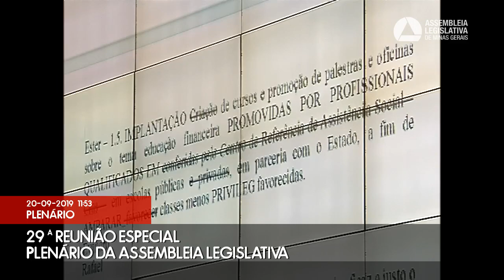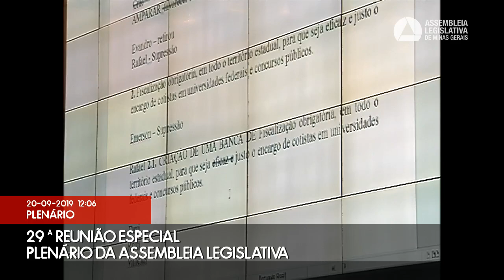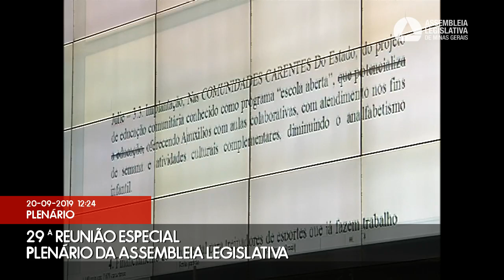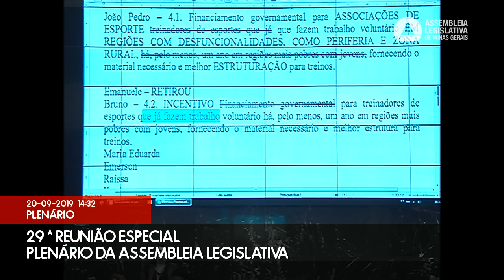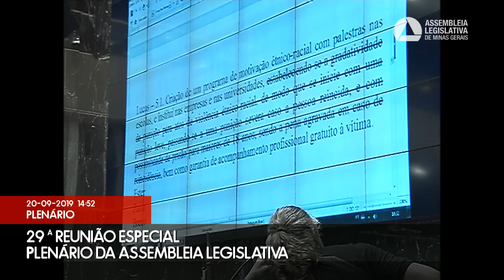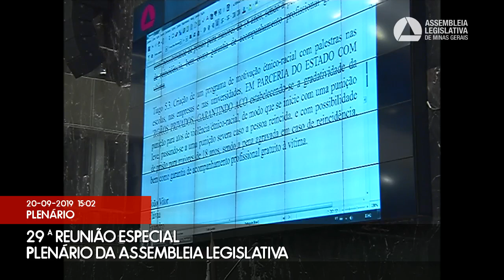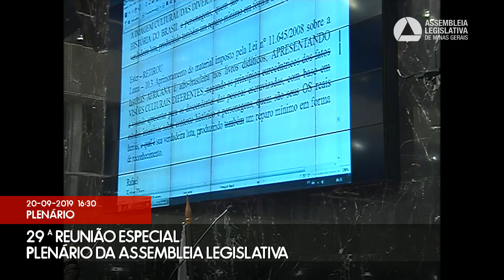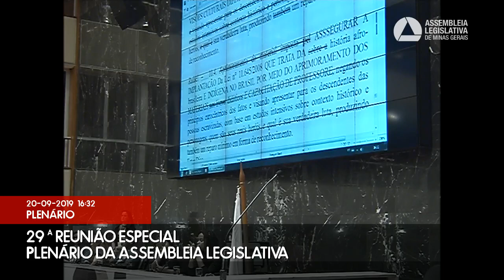20/09/2019 10:00 - 29ª Reunião Especial